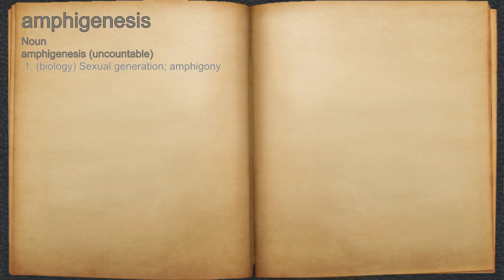What does amphigenesis mean?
A spoken definition of amphigenesis.

Intro Sound:
Typewriter - Tamskp